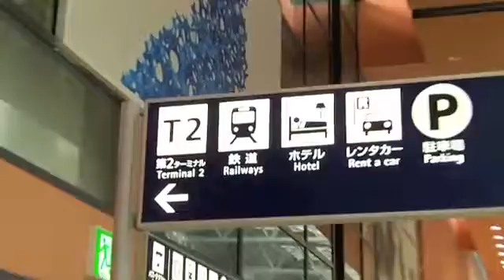Trip to Japan 2013 Trailer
Kamelot returns to Japan this May 2013! 5月28日(火)渋谷O-EAST 5月29日(水)名古屋クラブクアトロ 5月30日(木)梅田AKASO .

G-DRAGON (from BIGBANG) LIVE DVD & Blu-ray 『G-DRAGON 2013 WORLD TOUR ～ONE OF A KIND～ IN JAPAN DOME SPECIAL』 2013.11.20 on sale in .

全国77万人超動員! 海外アーティスト史上初の日本6大ドームツアー 【BIGBANG JAPAN DOME TOUR 2013～2014】が早くも待望の映像商品化!! BIGBANG LIVE DVD.